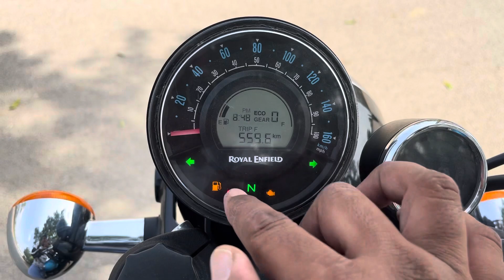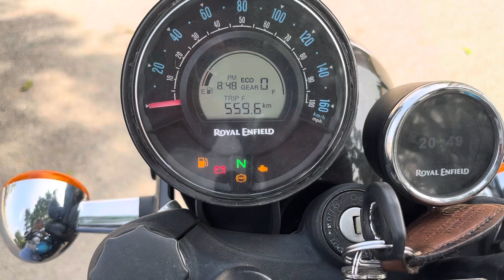👌इतने सारे फ़ीचर्स🔥Meteor 350🔥के Supernova Model मे ही मिलेगे || लेने से पहले Vedio ज़रूर देखे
Your Query
royal enfield meteor 350 review
royal enfield
meteor 350
Royal enfield meteor 350
meteor 350 top model
Royal enfield meteor 350 new model 2023